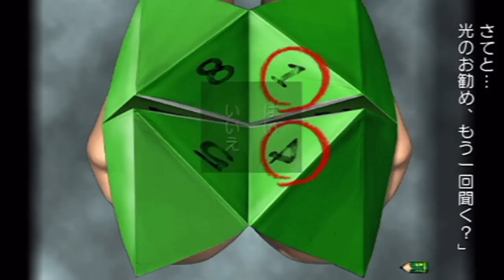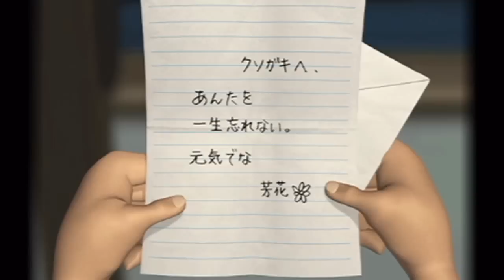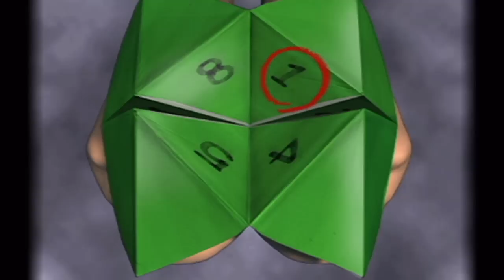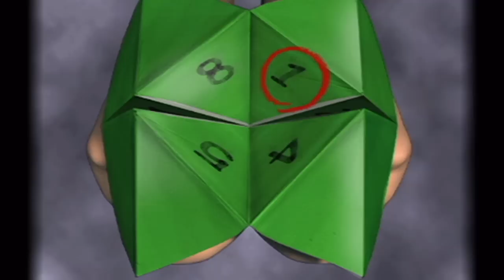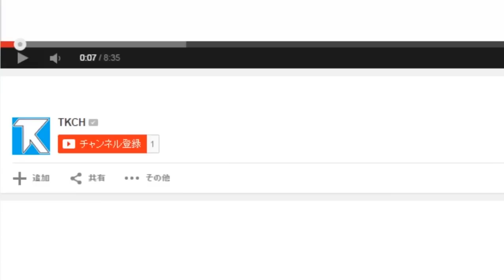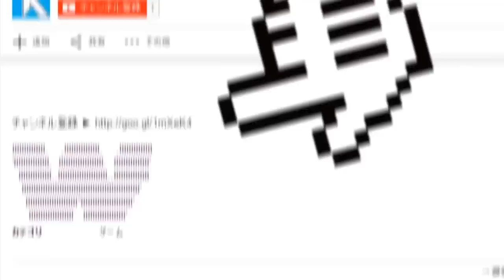【ぼくなつ2】今年も夏の予定が何も無い【実況】#28